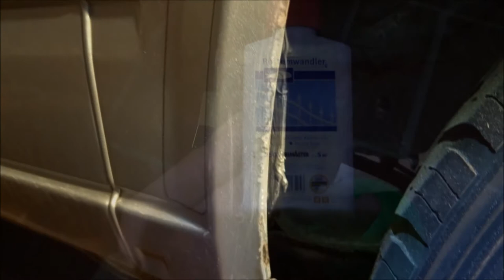Umbau VW T4 zum Camper Teil 10